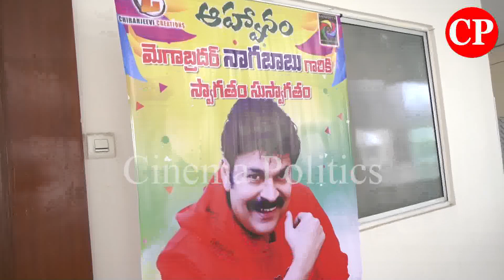Athadu Ame Priyudu Movie Launch Puja Ceremony | Nagababu | Kodanda rami Reddy | Cinema Politics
ap news
ys jagan
ys jagan mohan reddy
ysrcp
janasena
pawan kalyan
janasena live
ysrcp live
tdp live
mataku mata
congress party
narendra modi
cricket live
public talks
cinema rajikiyalu
Telangana news
telangana news live
kcr live
kcr speech
kcr news
ktr speech
ktr live
trs party
trs live
Roja Speech
Kodali Nani
Ambati Rambabu